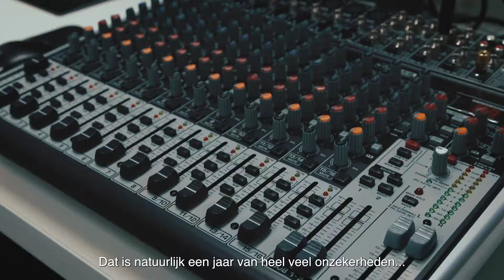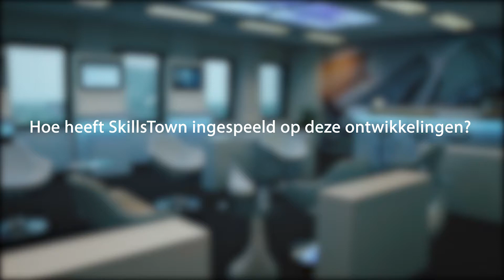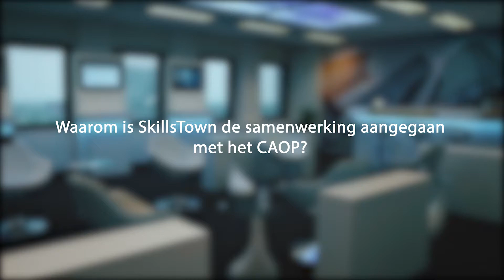Hans Schuurmans | SkillsTown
Online opleider SkillsTown en het CAOP zijn in coronatijd een samenwerking aangegaan. SkillsTown maakt gebruik van de webinarstudio van het CAOP en het CAOP gebruikt de online leeromgeving van SkillsTown. Ook willen beide organisaties elkaars kennis gebruiken. CEO Hans Schuurmans van SkillsTown blikt terug op de ontwikkelingen in 2020 en vertelt waarom SkillsTown is gaan samenwerken met het CAOP.

Ook een online bijeenkomst organiseren in onze studio? Bekijk wat wij voor je kunnen doen op de volgende pagina